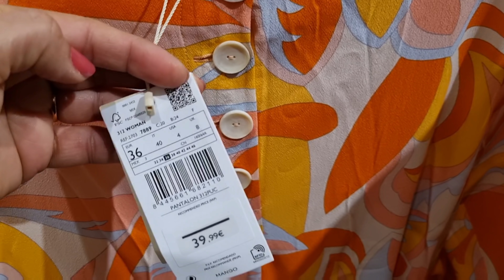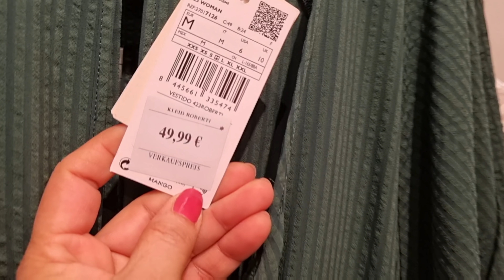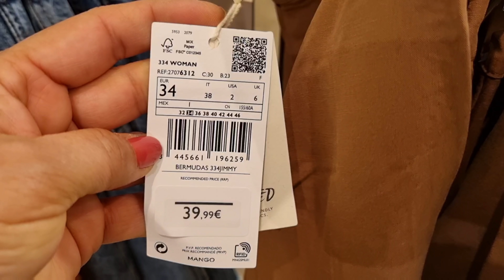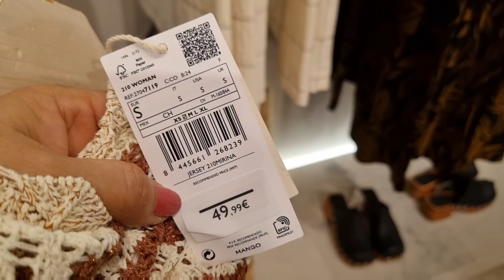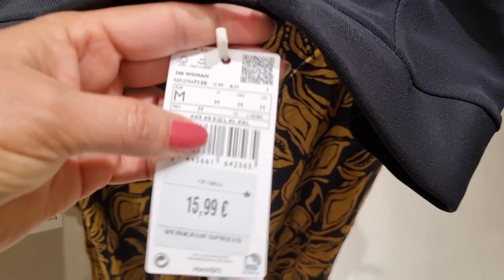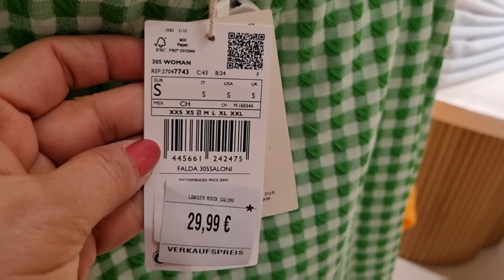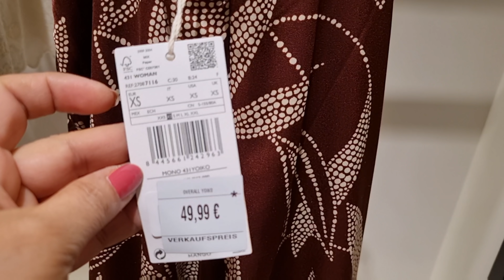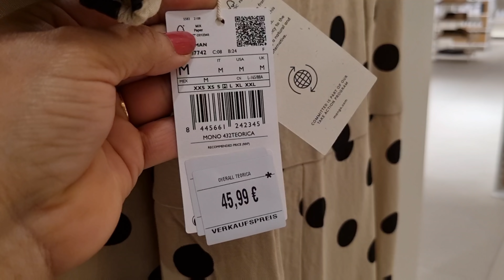MANGO WOMEN'S NEW COLLECTION / APRIL 2022